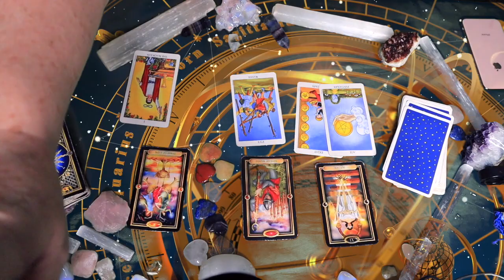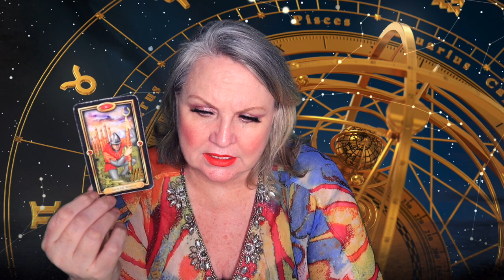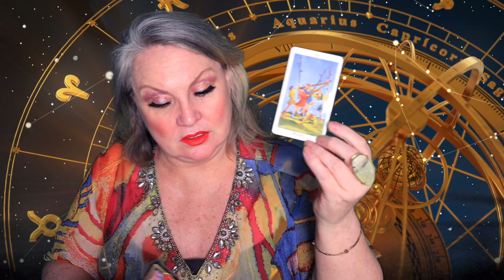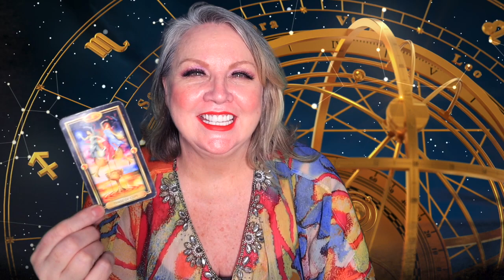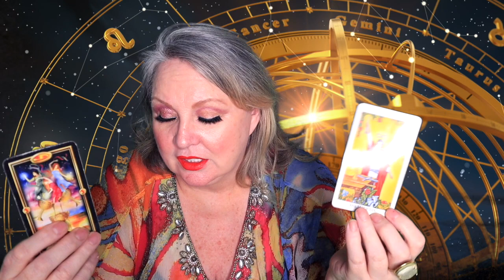SAGITTARIUS♐️CELEBRATE THE MAGIC IN EVERY MOMENT🎉AUGUST 26-SEPTEMBER 1, 2019🌺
Friday, August 30th New moon in Virgo
The moon will interact with seven planets on Friday, so moodiness is likely!
By Sunday, September 1, 2019, There will be five planets in Virgo! Mercury, the Sun, Mars, Venus, and the moon.
All of this earth, grounding, flexible, and practical energy is a huge shift from the fiery energy of Leo.Look at where you can be flexible and how can you be of service to others.  Plan and strategize for the future.

I am offering a full one-hour tarot reading @ $60 for one week only!

SKIP INTRO  3:52  SKIP HOROSCOPE 11:30